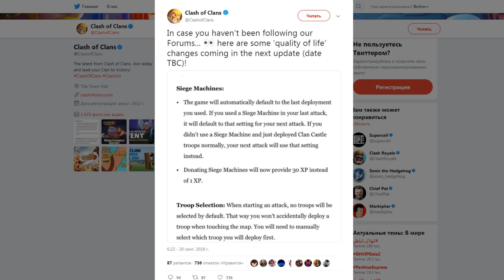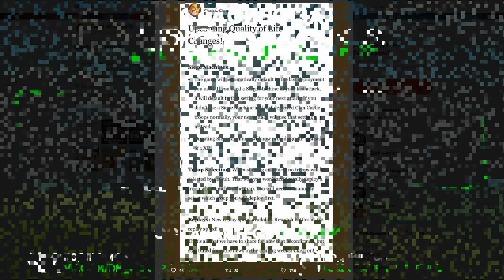ПЕРВАЯ ИНФОРМАЦИЯ ОБ ОБНОВЛЕНИИ ОСЕНЬ 2018 ГОДА В CLASH OF CLANS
Метка моего клана DarkMasters
Метка моего академа DM Lite
Метка клана для игр клана DM Clan Games